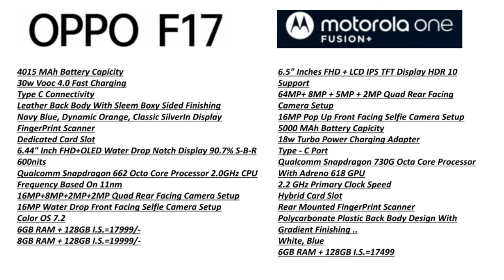Oppo F17 vs Motorola One Fusion Plus | Full Comparison | Moto One Fusion Plus vs F17 | Tech Reveal